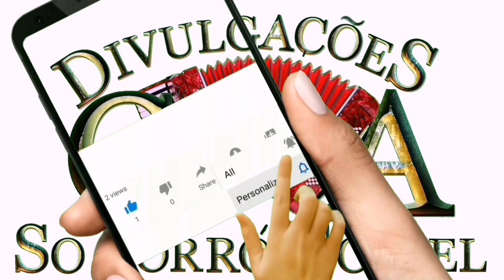Marcone Ns • Versão Gospel 1 - Forró Gospel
Sr cantores e produtores se algo nesse canal, lhe cause algum dano ou prejuízo, por favor comunique-se por e-mail para que eu possa remove -lo imediatamente. Por favor não me dê strickes apenas ajudo nas divulgações.  Agradeço pela compreensão.

Quer ajudar o canal, com uma doação,  é só Clicar no link abaixo do PayPal ou pelo aplicativo PicPay  ou pela Caixa Econômica Federal e tbm fazendo um Pix

Agência: 1456
Op: 1288
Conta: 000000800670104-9